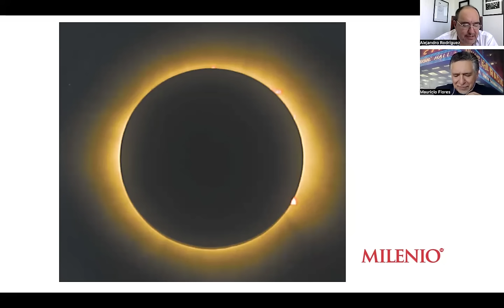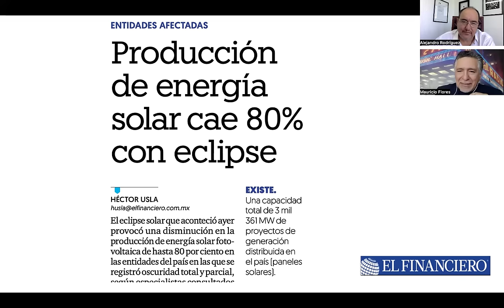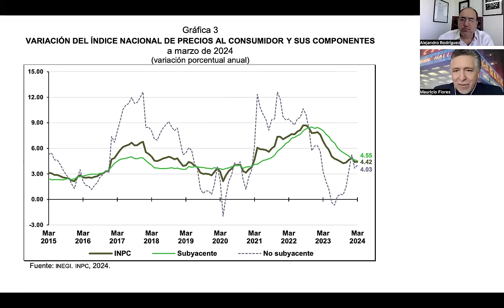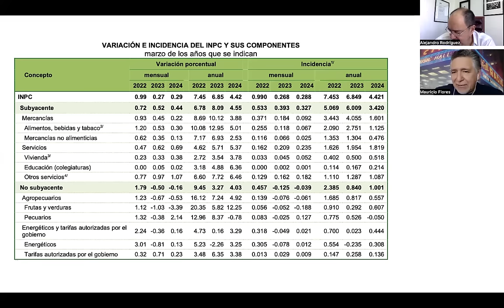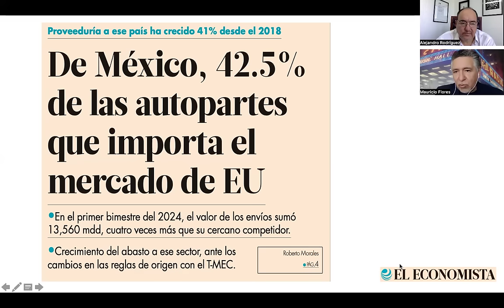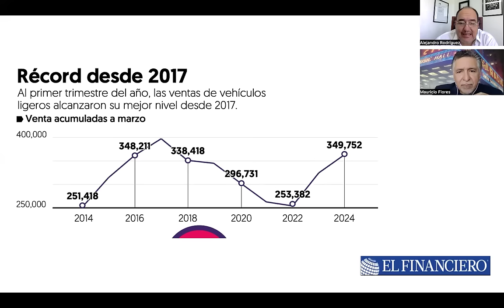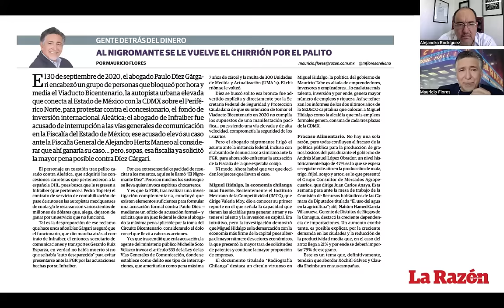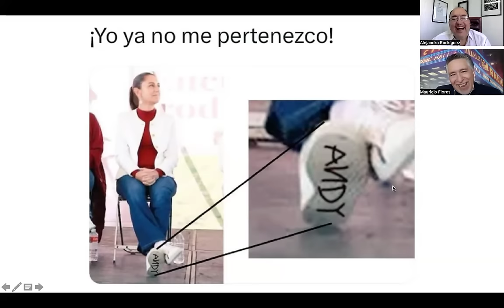¿Y qué creen? ¡Volvió a subir inflación!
Pues se los dijimos, porque la inflación sigue dando lata. La industria automotriz sigue siendo clave para la economía mexicana, y Trump amenaza con interrumpir la tendencia. Gatelazos.